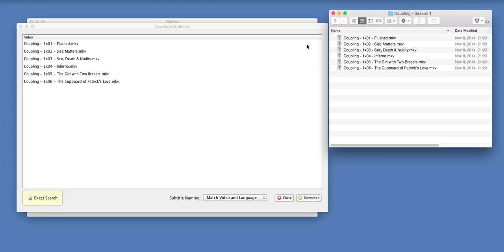Automatic Subtitle Lookup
This video tutorial will show you how to automatically search and download subtitles for your video files.

0:00 Enter OpenSubtitles login details
0:09 Lookup subtitles for selected files automatically
0:27 Fetch subtitles